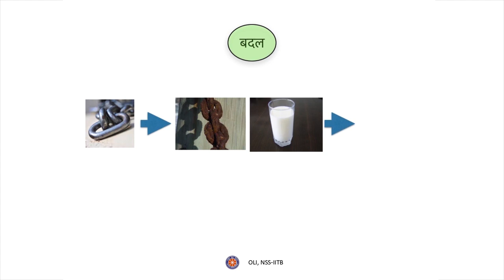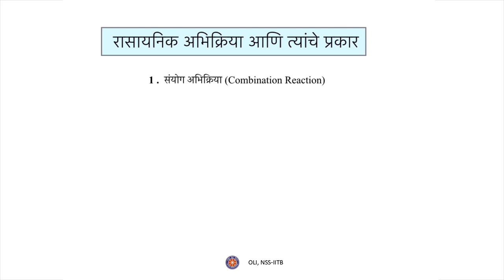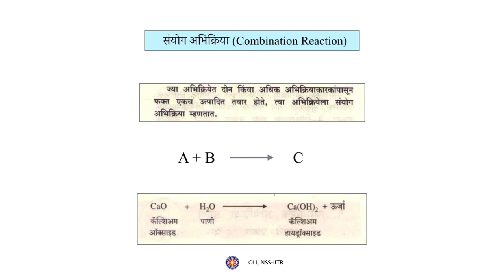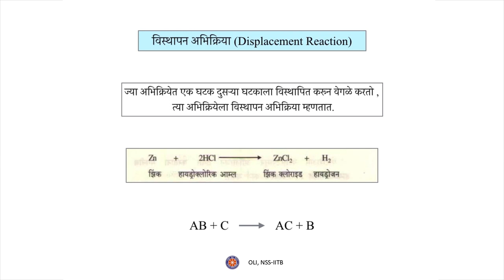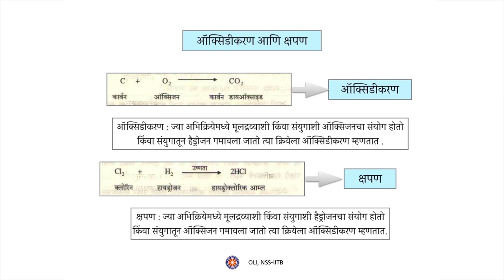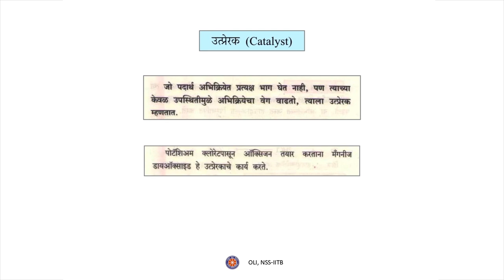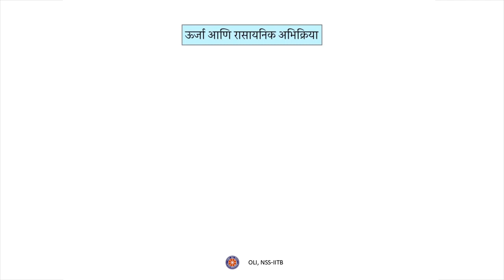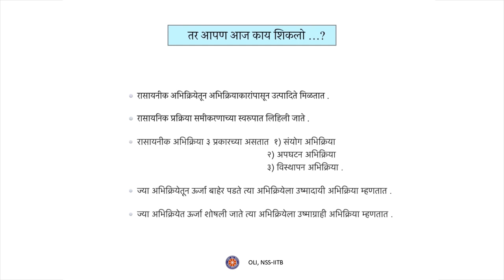रासायनिक अभिक्रिया आणि त्यांचे प्रकार/ Chemical Reactions & their Types -Science- Marathi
Chemical Reactions & their Types -Science- Marathi